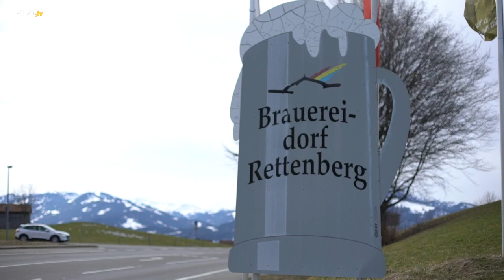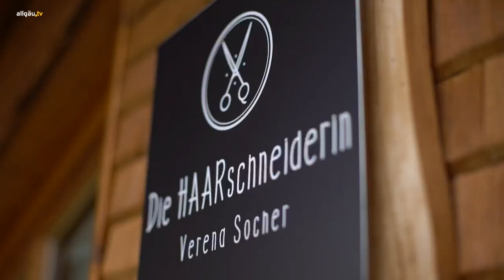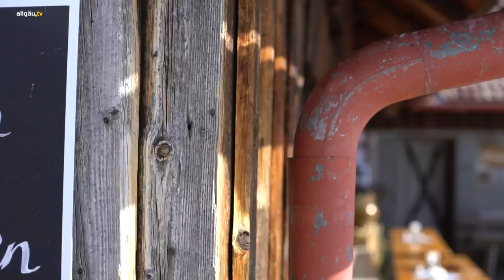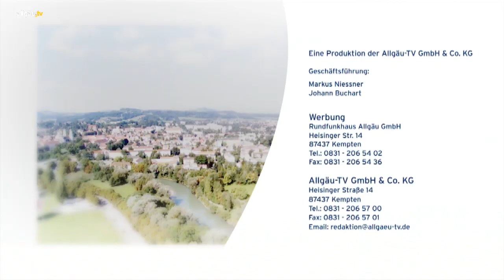Land und Leute Rettenberg - 7. März 2022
37 Ortsteile und Weiler bilden die Gemeinde Rettenberg im Oberallgäu. Eine Gemeinde, die viel zu bieten hat. In den verschiedenen Orten, gibt es die verschiedensten Hobbys und Sehenswürdigkeiten. Für unser Magazin Land&amp;Leute haben wir vier Frauen besucht, die tolle Arbeiten leisten. Von der Neumayrhütte in Kranzegg bis zum Friseursalon von Verena Socher in Wagneritz.